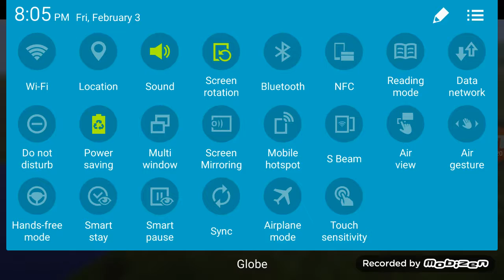Showing up my boring world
This world is really boring and I rarely use this world. But Episode 3 will start my first youtube survival and I try to mess it up.